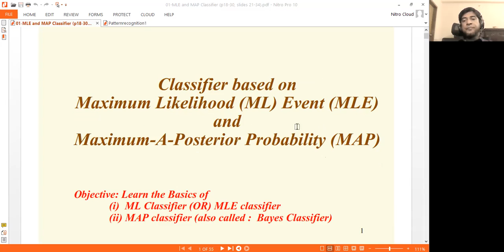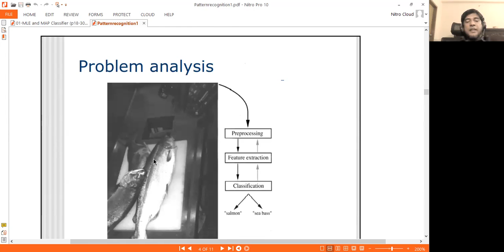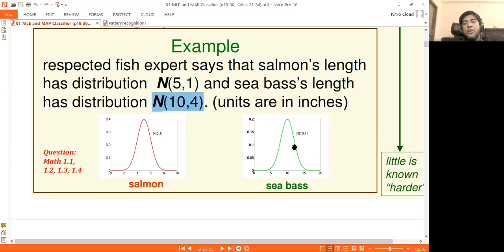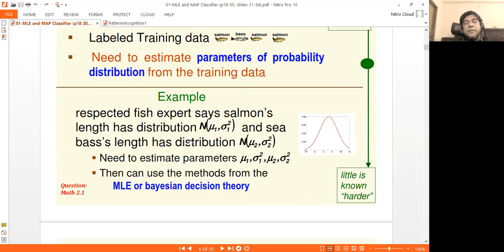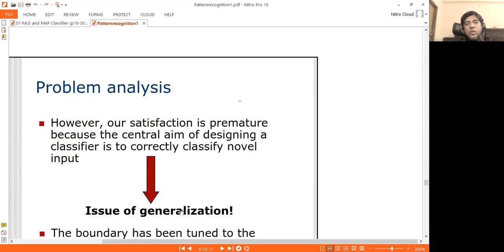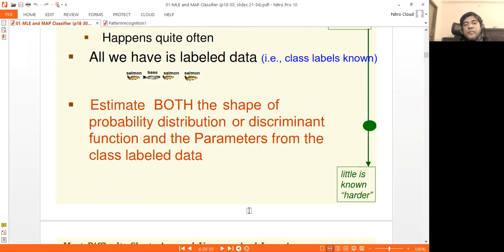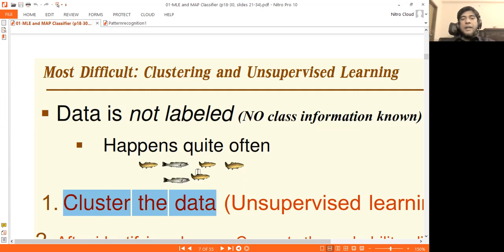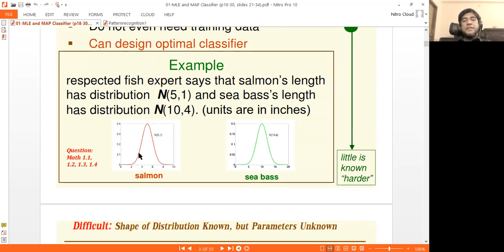Maximum Likelihood Event (MLE) Basic lecture-01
This is the first lecture in an online course on Maximum Likelihood (MLE) Classification. In this lecture, we will introduce the concepts of MLE and discuss some of the advantages it has over other classification methods.

If you're looking to learn more about Maximum Likelihood (MLE) classification, then this is the lecture for you! In this lecture, we'll introduce the concepts of MLE and discuss some of the advantages it has over other classification methods. After watching this lecture, you'll have a better understanding of MLE and be ready to start using it in your data analysis!

1 ● ⚖️ Rules
2 ● 👨‍🎓 How I Study
4 ● 🤔 FAQ / Frequently Asked Questions
5 ● 📆 Schedule of the Live streams
6 ● 📲 Social Media links

1 ● ⚖️ Rules

The first and most important rule is to be gentle and kind in the chat. We are here to support and motivate each other (this is the purpose of the study with me live stream). We fight together.
Everyone's native language is different, but that is our common language during the study with me live stream.
Please wait for the Medium Break Time (Lunch) if you want to speak in your language.
Medium Break = Multi-language Chat.
Please respect the Moderators (blue colored, with a tool) in the chat. They are as important as me.
Their responsibility is to provide a better chatting environment. Respect them.

2 ● 👨‍🎓 How I Study

My study session is 50 minutes. Then a break of 10 minutes (or 9).
During the study with me live, I repeat this for 8-14 hours. This is a double Pomodoro technique (50\10 or 50\9). I also take one Medium Break of 35 minutes (Lunch). The meal happens after session number 5 (5\11). Breaks are essential to keep the efficiency of your study high. Always take them!

3 ● 💝 Supporting the channel.

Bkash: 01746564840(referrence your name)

4 ● 🤔 FAQ / Frequently Asked Questions

1. Why are you able to study 12 hours every day? How can I do it as well? Watch these three videos to find out:

2. How can you stay focused while studying for long hours? How can I do it too? Watch this video to find out:
3. Can I see your room? Can I see your Desk? Sure :) Check out this video (Room tour)
4. What do you listen to with your headphones? What music do you like?
I usually listen to the rain sound itself during the study with me live, the same you can hear from this live stream. Other times I listen to some study music. Here:
5. How old are you? How tall are you?
I am 28! I was born in 1994. 5 feet 8 inch
6. Where are you from? Did u study at AUST?
I'm from Bangladesh. I live in a city close to Dhaka. Yes, I am a AUST Student.
7. What is Your Personality Type? I'm an GAMER type.
It's a very rare personality (LOL, I didn't expect that).
Less than 1% of the population.
8. Where are you studying currently? What are you studying? Are you pursuing a degree? I achieved my bachelor's in Computer Science and Engineering (CSE )at  AUST. I'm a graduate student! I am now Preparation For Abroad.

5 ● 📆 Schedule of the Live streams:
I always start my study with me live around 7.00 (BD timezone UTC +6), and I usually take 2 weekly break days (check the community tab on the channel for updates).

6 ● 📲 Social Media Links

✦ JOIN THE STUDY FAMILY (DISCORD) TO STAY IN TOUCH EVEN WHEN THE STUDY WITH ME LIVE STREAMS ARE OVER.